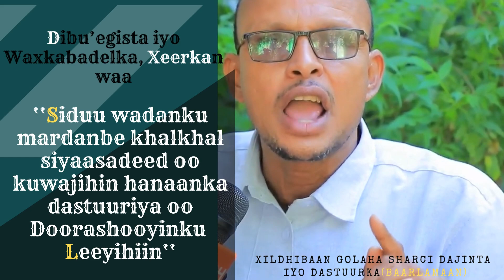Xildhibaan Cabdicasiis Boosh Cade